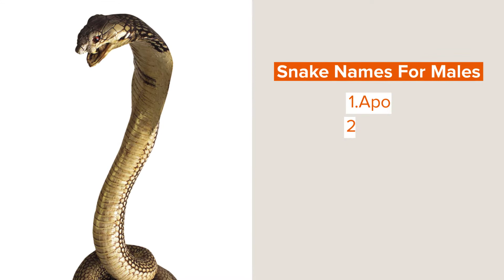Seriously Cool Snake Names With Meanings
Some people like to choose names based on popular movies or fictional characters. However, some snakes deserve original names too.

Snakes are such a cool animal, in Greek mythology they were even considered as scared to Asclepius, the God of medicine (he is as close as you will get to finding a God of snakes)!